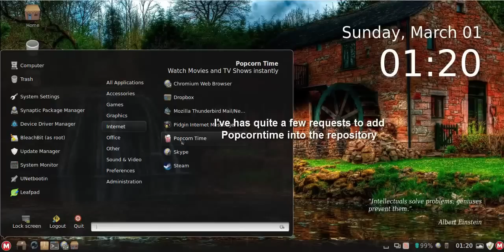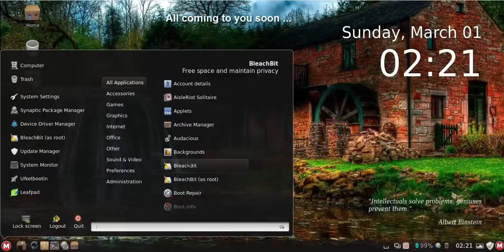MakuluLinux Cinnamon native movie streaming...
As per request from users, I have made available the following streaming services in MakuluLinux Cinnamon Debian Edition x64.